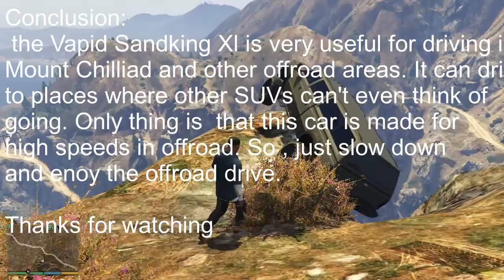GTA 5 Which is the best SUV to drive in Mount Chilliad Vapid Sandking XL (part 7)